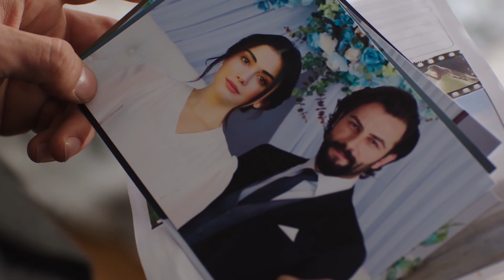Emir's rehearsal for apologizing | Waada (The Promise) - Episode 74